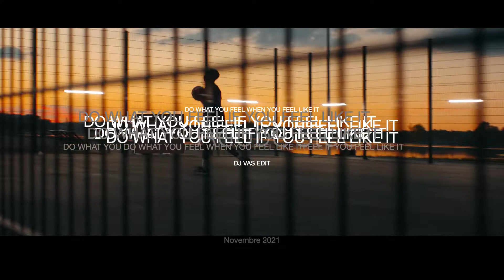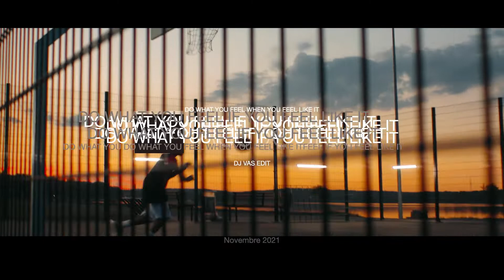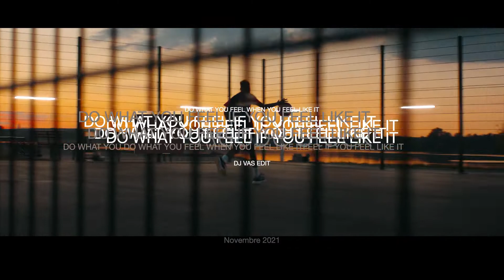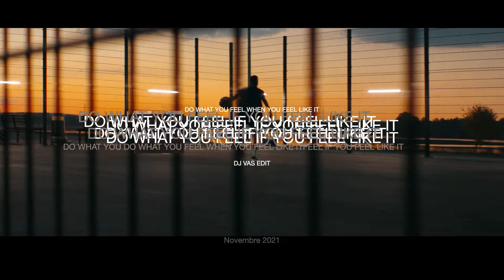Dj Vas - Do What You Feel When You Feel Like It (Edit)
From Dj Vas Ep  "Road To Now"   Darker Than Blue Records 2022  Paris, France